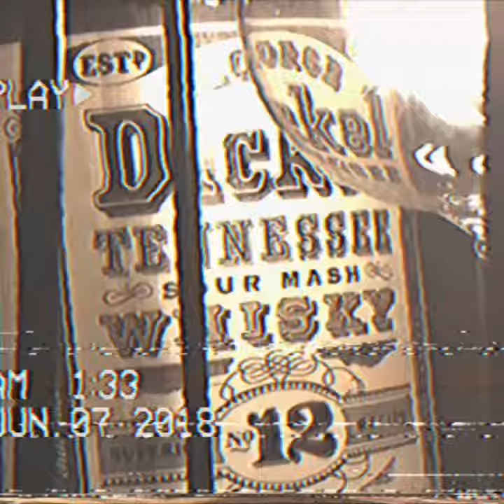George Dickel Whiskey Ad